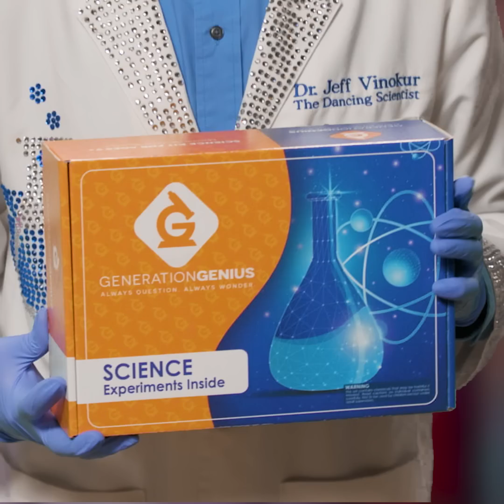Science Kits That Inspire Learning & Wonder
Introducing the Generation Genius Science Kit. Spark your child’s curiosity and create lasting memories with three different experiments each month, delivered right to your door! This is an easy way to get kids excited about science.